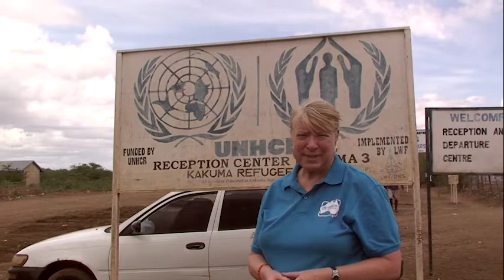South Sudan: UNHCR Director Naomi Steer visits the frontline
Australia for UNHCR National Director Naomi Steer recently visited the frontline of the South Sudan-Kenya border and Kakuma Refugee Camp.

UNCHR provides humanitarian assistance in camps like this one to refugees fleeing South Sudan, and other places of conflict around the world.

What is UNHCR?

Where your money goes:
86% Humanitarian Programs | 7% Administration | 7% Fundraising